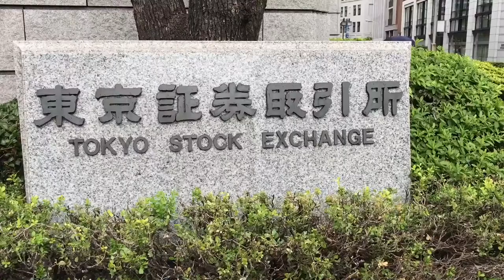Tokyo Stock Exchange Trading Floor.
Where will we go from here on trading stocks and shares